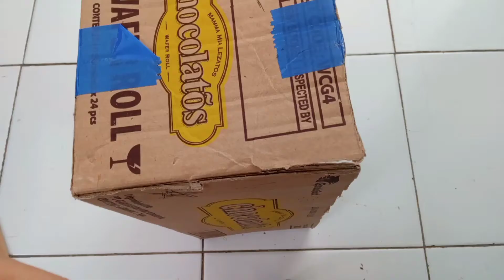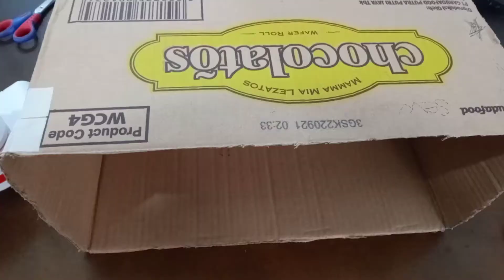Diy storage box dari kardus bekas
bahan bahannya gampang banget

kardus bekas ukuran apa aja
kertas kado 2 buah kalau kardus nya gede lebih dr 2 ya
lem fox
lakban kertas
penjepit
tali kur sedikit aja
renda buat pemanis
double tape/lem tembak buat nempelin talikur dan rendanya

selamat berkreasi ya
ingat. barang bekas jangan langsung dibuang...bisa diubah jadi berbagai macam kebutuhan yg menarik

trimakasih udah nonton